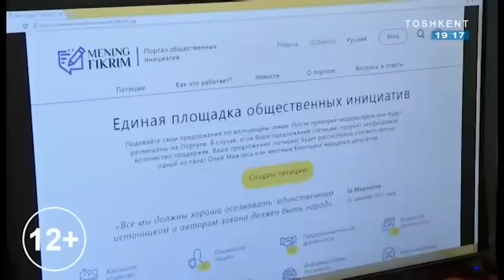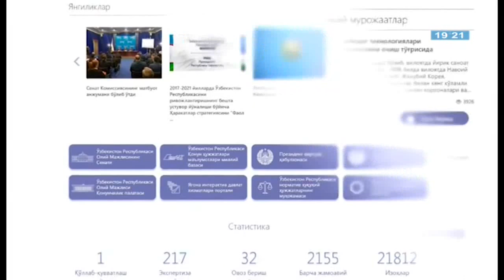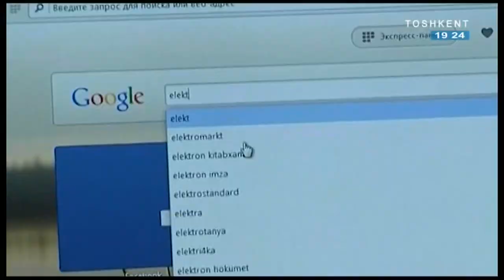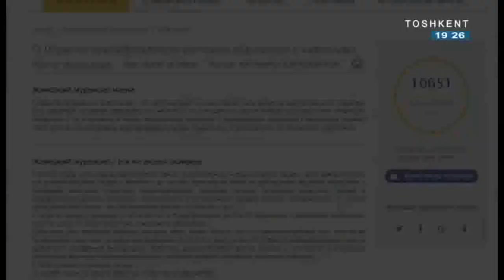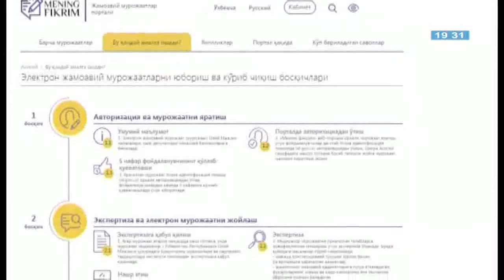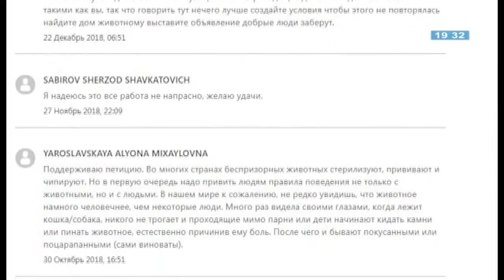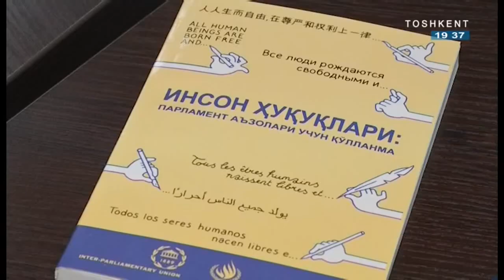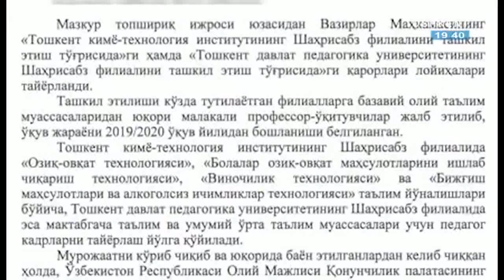Teletahlil | "Mening fikrim" интернет портали хақида [23.02.2019]